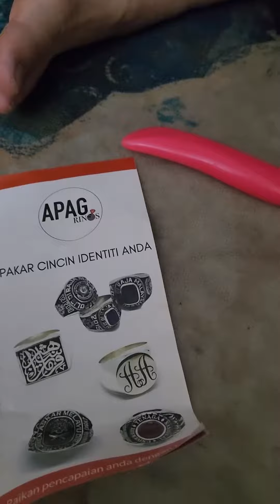Pride Ring of Gallus Batch 2122.... dah sampaii... 🥰💞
27 May 2023 - Cincin lambang kebanggaan dan kesetiaan buat boys batch Gallus. Kenangan abadi buat mereka menghabiskan latihan dan belajar bersama sama di maktab.